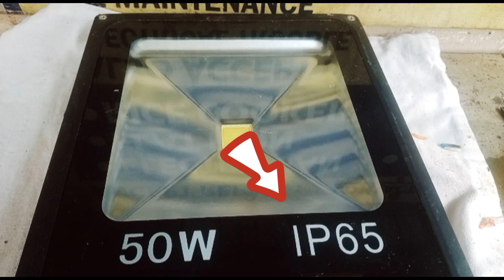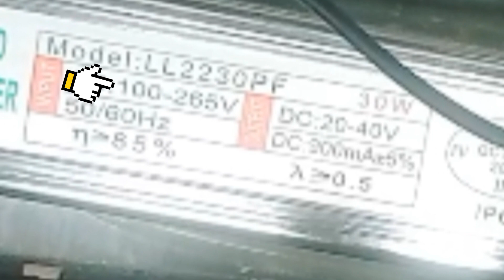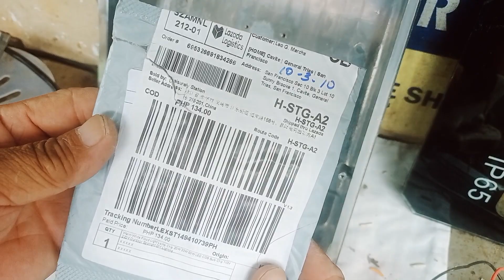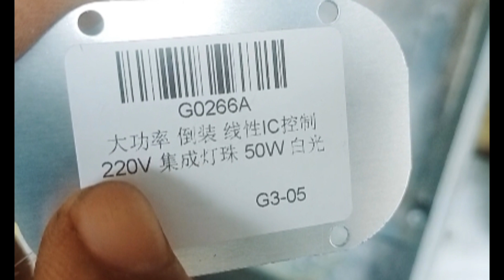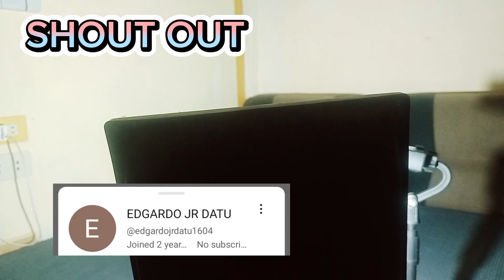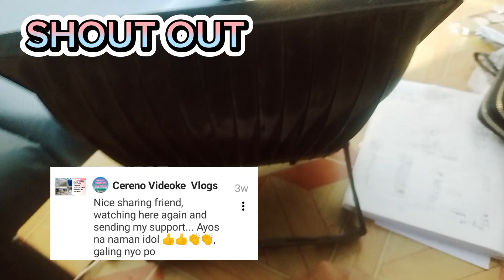PAANO PAG REPAIR NG FLOOD LIGHT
MAY MGA FLOOD LIGHT TAYO NA MATAGAL NANG HINDI GUMAGANA
DITO GUYS SA VIDEO KONG ITO SHARE KO SA INYO ANG PAG REPAIR NG FLOOD LIGHT KASAMA NA RIN ANG PAG PALIT NG LED NA HINDI NA KAILANGAN NG LED DRIVER OR LED DRIVER TRANSFORMER.